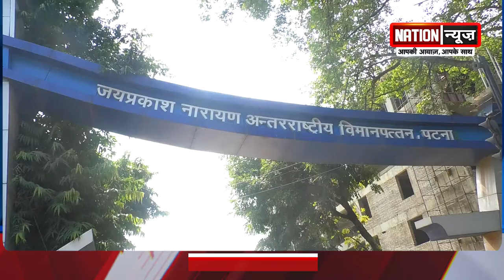आज शाम 5 बजे Ram Vilas Paswan का पार्थिव शरीर पहुंचेगा Patna Airport...